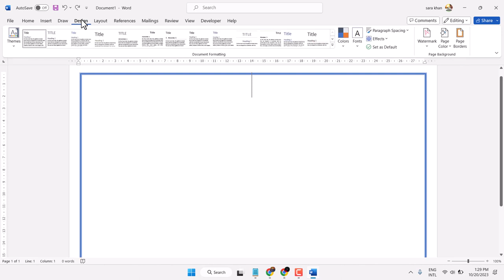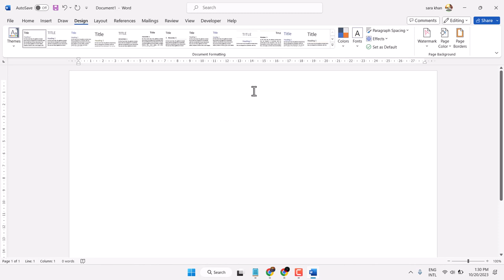How to Remove Page Border in Word Document